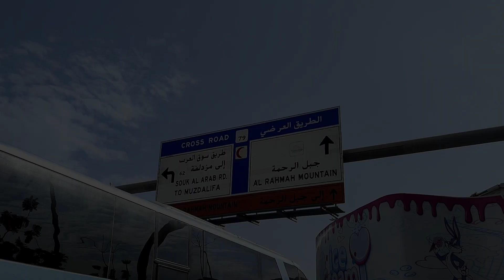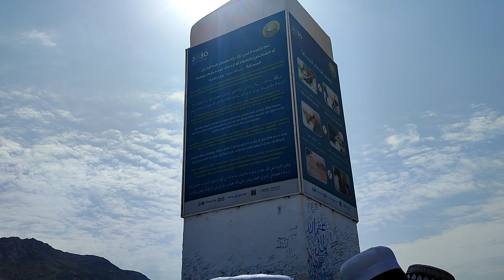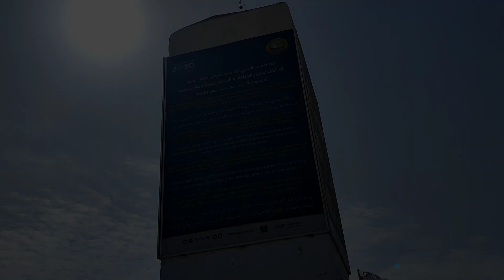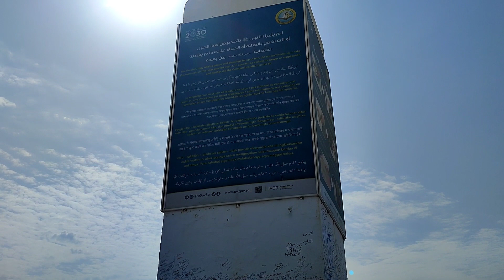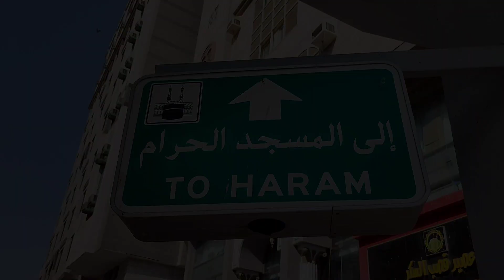CITY TOUR MEKKAH PART 2 | TOUR KE JABAL TSUR DAN JABAL RAHMAH (Tempat Pertemuan Nabi Adam & Hawa)